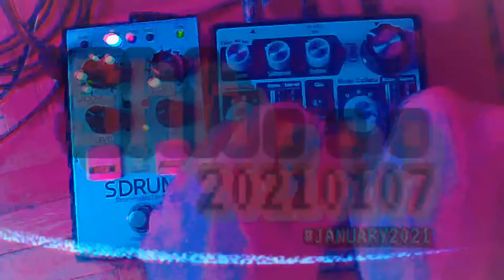JAMUARY2021 - 20210107 | EXPERIMENTAL MUSIC | by Shh...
Digitech SDRUM through Earthquaker Devices Data Corrupter

Better listen with Headphones

All music was recorded in 1 take

All done without software in a completely DAWless environment